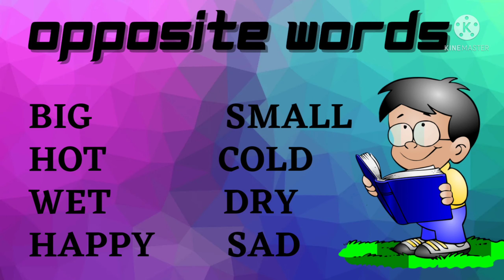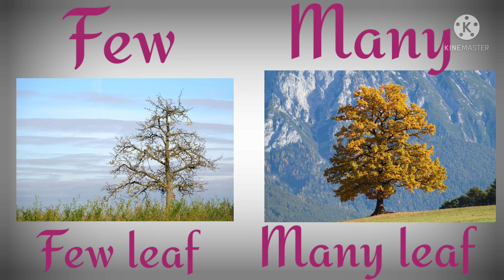Opposite words in English| education vedio| pre school study vedio